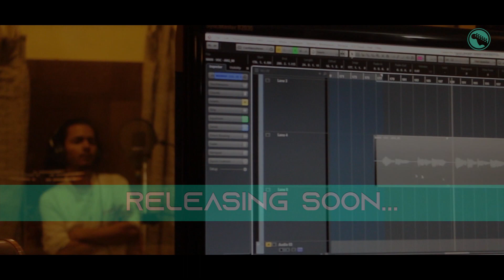BAHAKIYEN BHANE | OFFICIAL SONG TEASER | MANISH FT. ANKITA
PRESENTING THE OFFICIAL TEASER OF MY UPCOMING SONG "BAHAKIYEN BHANE"...

Lyrics/Composition : MANISH CHAUDHARY
Vocal : ANKITA GHATANI, MANISH CHAUDHARY
Music Producer : SUMIT BISWAKARMA

RELEASING SOON